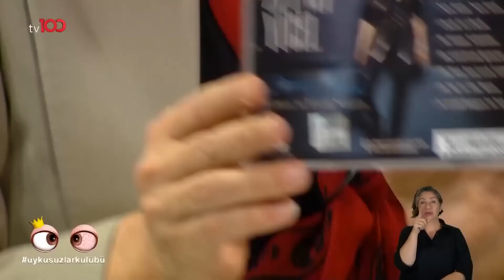Aslı Tandoğan Emre Karayel | Okan Bayülgen ile Uykusuzlar Kulübü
Kablo tv: 37. kanal
Digitürk: 37. kanal
D-Smart: 37.kanal
Turkcell TV+: 37. kanal
Tivibu: 47. Kanal